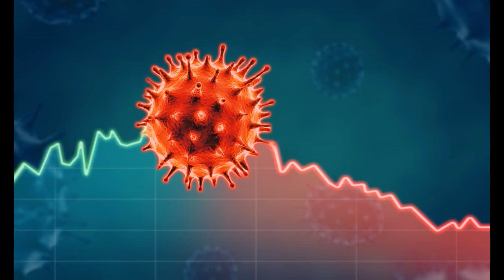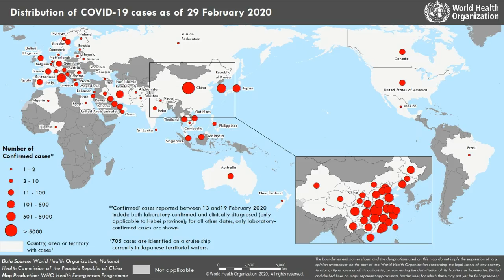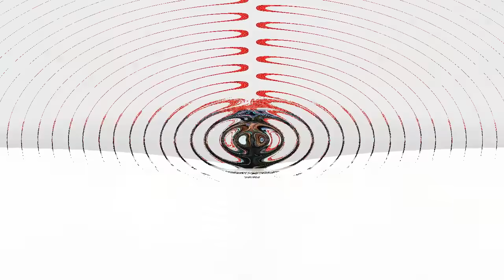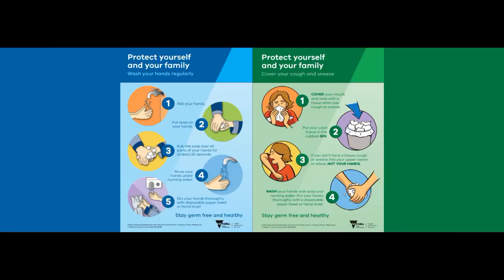NVRADIO P2: Cái giá mà ông Trump phải trả khi cố mở cửa lại nền kinh tế sớm